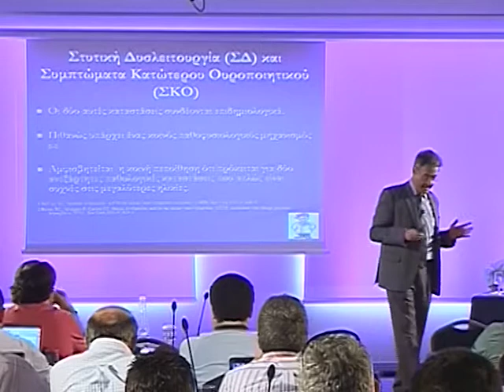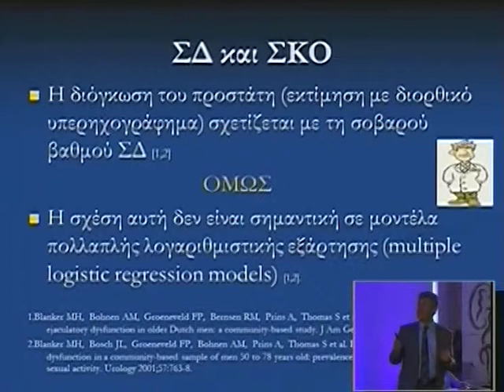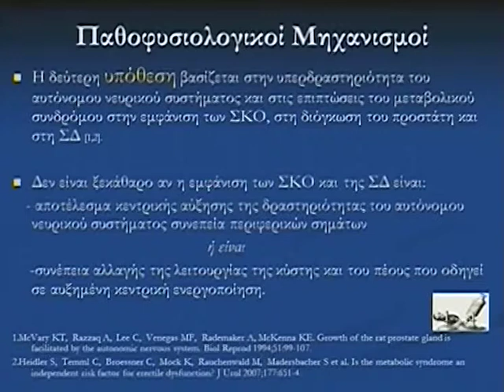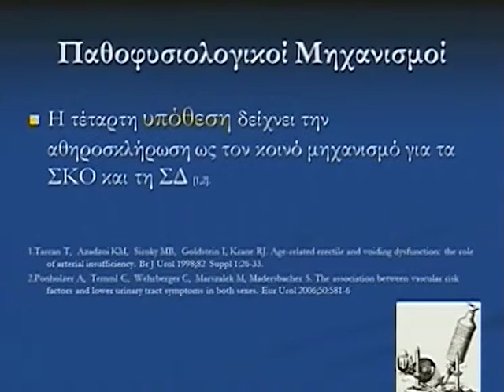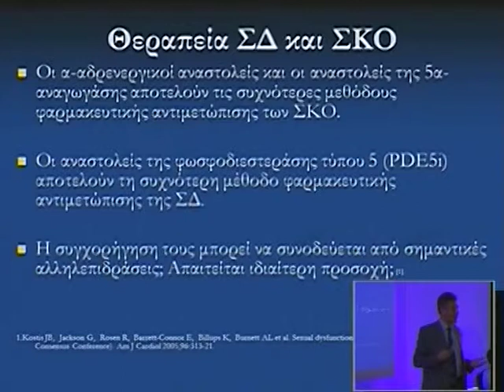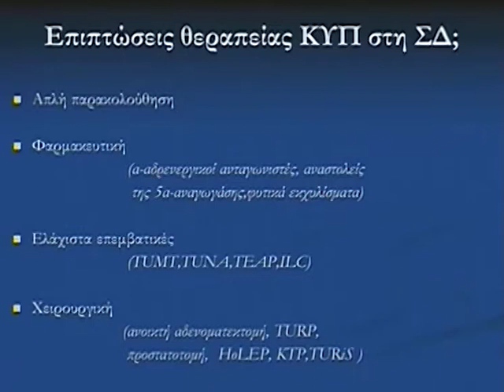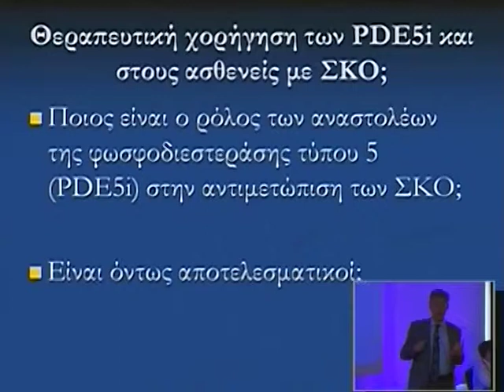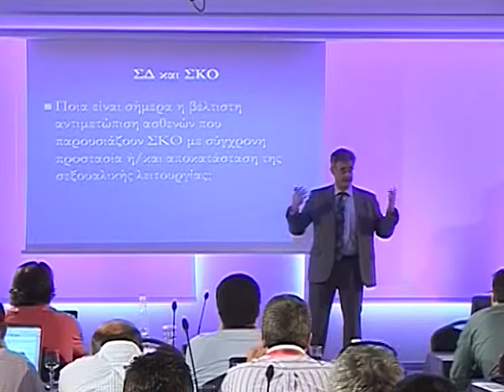Day 2 Part 6c 1